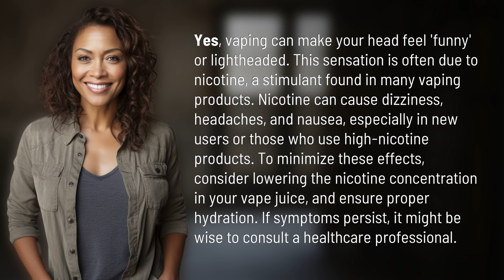Can vaping make your head feel funny?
Vaping and Lightheadedness: What You Need to Know 👉 Vaping & Lightheadedness 👉 Learn why vaping can make your head feel 'funny' and how to minimize lightheadedness caused by nicotine in vaping products. Stay informed and take care of your health!

Laura S. Harris (2024, February 25.) Can vaping make your head feel funny?
    🌐 AskAbout.video